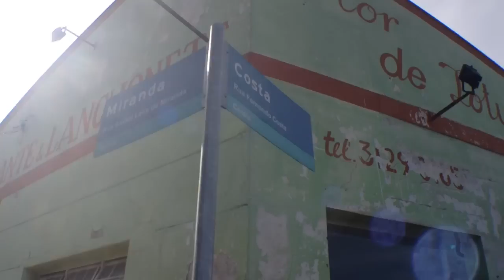Acidente Centro de Vinhedo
Acidente no Centro deixa três pessoas feridas